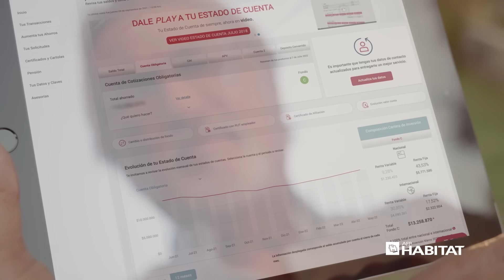Nueva Sucursal Virtual de AFP Habitat